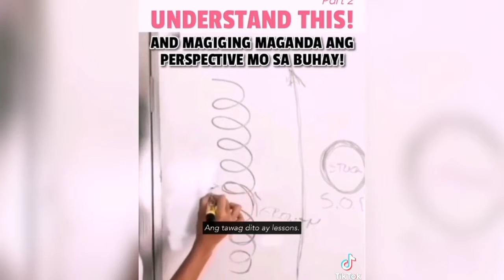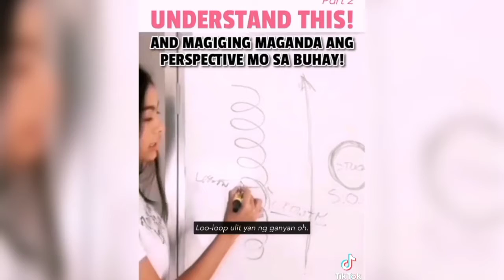How to change your Perspective in Life Part 2 - Motivational Video from Pearl Hung Tiktok